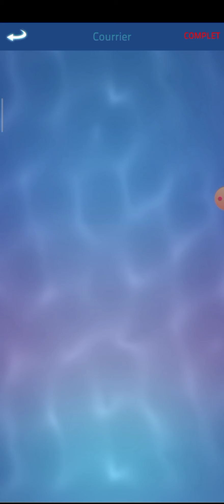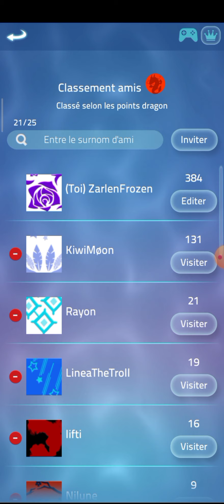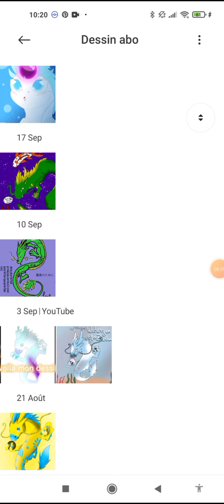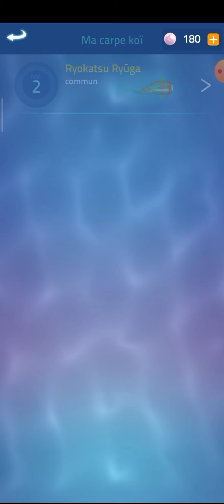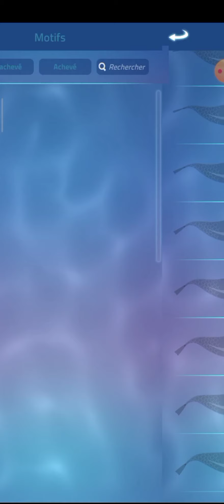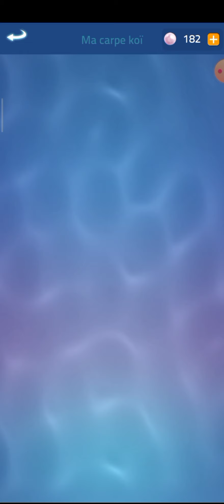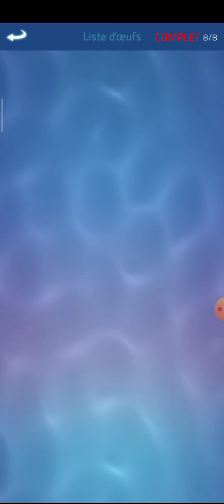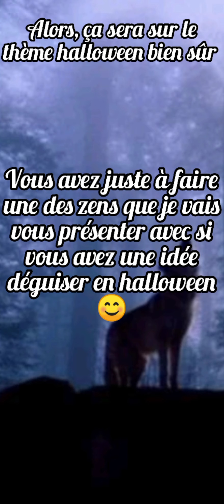~Récompense du "Concours"~ Et Annonce d'un nouveau vrai concours d'Halloween !